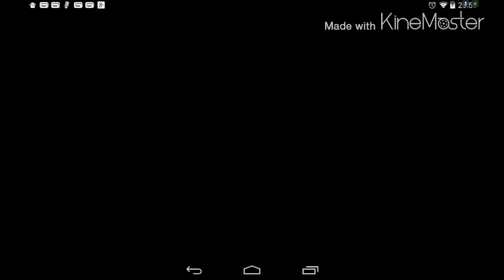Squad Battle|#006|MC5|Go_Beast vs OCEAN